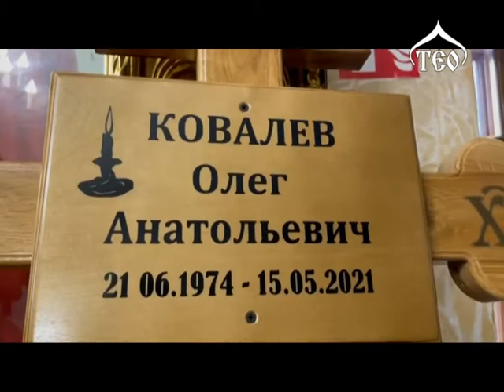ТЕО - 577 Ведучий – священик Богдан Кирничний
15-го травня, в ході архіпастирського візиту в Болградський район, Високопреосвященніший Агафангел, митрополит Одеський і Ізмаїльський, звершив освячення Свято-Успенського храму в селі Делени неподалік від Арциза і очолив в ньому Божественну літургію.
Арциз - місто в бессарабських степах Одеської області, засноване 2 століття тому німецькими колоністами. Згодом Арциз став не тільки адміністративним центром скасованого в минулому році Арцизького району, а й центром православ'я в ньому. Сюди 15-го травня прибув Владика митрополит Агафангел, щоб благословити богоспасаєму багатонаціональну арцизьку паству і ознайомитися з церковним життям міста.
16-го травня відбулося урочисте богослужіння в Спасо-Преображенському Борисівському жіночому монастирі на честь свята Жон-мироносиць. В обителі Високопреосвященніший Агафангел, митрополит Одеський і Ізмаїльський, освятив храм первоверховних апостолів Петра і Павла та очолив Божественну літургію.
15-го травня відійшов до Господа протоієрей Олег Ковальов, клірик Одеської єпархії, настоятель Спасо-Преображенського храму міста Одеси на Ленселищі, благочестивий пастир, люблячий батько і чоловік. 16-го травня митрополит Одеський і Ізмаїльський Агафангел прибув в Спасо-Преображенський храм і відслужив заупокійну літію за новопреставленого отця Олега. 17-го травня, з благословення митрополита Агафангела, єпископ Болградський Сергій у співслужінні міського духовенства звершив заупокійну Божественну літургію про новопреставленого протоієрея Олега Ковальова в Спасо-Преображенському храмі на Ленселищі. Після закінчення богослужіння було звершено чин поховання новопреставленого протоієрея Олега на Західному кладовищі Одеси.
Православна Церква 15-го травня вшановує пам'ять святих благовірних князів-страстотерпців Бориса і Гліба. У цей день надбрамний храм Свято-Успенського патріаршого чоловічого монастиря в Одесі відзначає престольне свято. Божественну літургію тут очолив архієпископ Арцизький Віктор. Владиці співслужили представники духовенства-викладачі Одеської духовної семінарії на чолі з її ректором.

Дзвін - важлива частина храмового богослужіння. Він оповіщає про початок служби і запрошує віруючих до храму. Дзвін виражає святкову урочистість найважливіших місць богослужіння. У великі і недільні свята він виражає духовну радість віруючих. Про благовіст, передзвін і дзвоніння - дивіться у репортажі наших кореспондентів.

Четверту неділю після Великодня Церква присвятила спогаду дива Божого про зцілення розслабленого при Овчій купелі і весь наступний тиждень так і буде називатися - тиждень про розслабленого. Це дивовижна Євангельська історія, яка не тільки в книгах, але в серцях відображує милосердя Боже і Його Любов до людини. Давайте уявимо собі цю страшну картину очікування дива - 38 років людина була паралізована і щороку очікувала зцілення. Ніхто не знав, в який саме час буде здійснено диво, тому всі, хто приходив на територію купелі, жили в очікуванні цього дива. А наскільки ж гарячою була Віра того, хто знову не встигав увійти в цю купіль, де Ангел порушував воду! Тому що не було, кому допомогти йому, і приходилось повертатися, доповзати в своє ліжко зі сльозами, болем і надією...
І так по колу - нескінченні дні очікування дива. Чи знайдеться в нас стільки терпіння і віри очікувати дива Промислу Божого? А сама зустріч розслабленого зі Спасителем - людина не почала говорити Богу: «ось, я вже 38 років живу в муках, всі мої найкращі роки вже позаду, що тепер мені це здоров'я? Кому тепер воно потрібно? Уже захід мого життя». Ні, ця людина не почала говорити ці слова, від неї ми їх не чуємо, але, здається, що десь ми все-таки їх періодично чуємо, десь зовсім поруч з собою, а може бути навіть і в своєму серці...
На слова Господа: «Хочеш бути здоровим?», Людина відповідає: «так, Господи, тільки нікому мені допомогти». Він не сумнівається в милосерді Божому, а лише тільки з болем в серці говорить про те, що став такою людиною, поряд з ким нікого не залишилося... Можливо, це і було його покаянням, його сердечним сповіданням, можливо, він говорив про втрату конкретного ближнього, про якого згадував всю свою хворобу. І хто знає, можливо, він переступив через дружбу і любов цієї людини і просто вигнав її зі свого серця?.. І тепер він говорить: «не маю людини, яка могла би мені допомогти», тому що одного разу зрадив чиюсь Любов, чиюсь надію, чиюсь віру... І в цьому покаянні він знаходить собі в друзі Бога.
Кожен з нас точно знає, від чого він розслаблений і кожному сьогодні Бог говорить: «візьми ложе своє, та й іди, Не гріши більше!» І це свято надії, ця радісна зустріч зі Спасителем, мить, коли закінчується самотність, а жах і морок цього життя зустрічається зі світанком Божественної Любові, — нехай надихає кожного з нас в усі дні життя слідувати за Ним і всіма силами любити! Христос Воскресе!